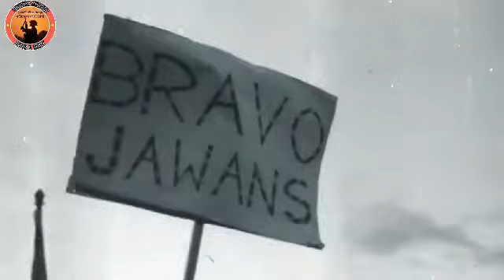एक सैनिक जिसने सिर्फ 6 घंटे में 8000 लैंड माईन इंस्टॉल की थी | captian jayant Sarnjame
एक सैनिक जिसने सिर्फ 6 घंटे में 8000 लैंड माईन इंस्टॉल की थी,
captian jayant Sarnjame story,
captian Jayant Sarnjame is a indian army officer who install a 8000 land mine in indo-pak war 1965.
indian pak war 1965, India won a this battal.

बेस्ट आर्मी बुक फॉर GD army recruitment
ARAJUN DEWASI AJ MEDIA PVT LTD
( ONE MAN ARMY SHOW )
DIRECTED, WRITING, ANCHORING AND EDITING BY - ARAJUN DEWASI